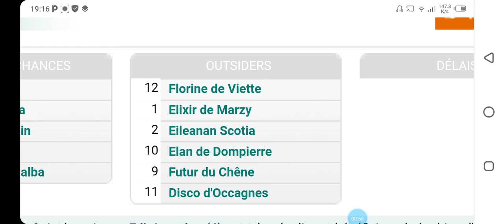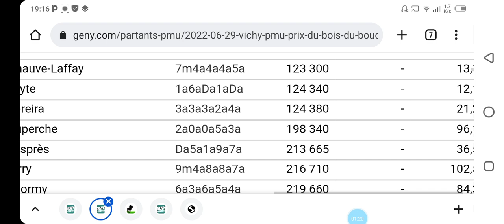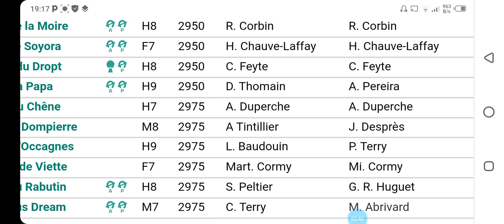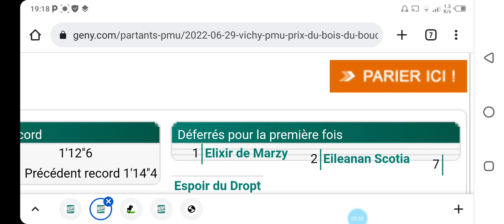توقعات الكانتي يوم الاربعاء على VICHY R1C1